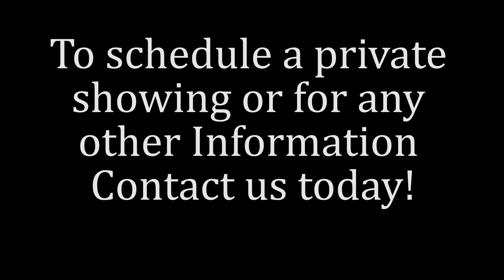Take a Fly With Me Around 6847 S Webster St. In Littleton, CO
Look no further, this mountain view property has everything you need! Move in ready town-home is in the very desired Columbine Terrace neighborhood and welcomes you to ample space, parking, and wonderful upgrades. The enormous 2 bedrooms will give you and anyone else plenty of room with their own attached full sized bathrooms and closets. The powder room located on the main floor will allow you and your guests to avoid the upstairs bathrooms. The gas fireplace will cozy up the large living and welcomes great and meaningful conversations. In this price point it is near impossible to find a property with an attached, over-sized 2 car garage. You will easily be able to fit 2 cars and all of your other toys in it. Don't worry about storing any yard equipment in your garage because the Low HOA manages the landscaping, exterior maintenance, roof and snow removal! The community will welcome you right in and the house will want you to invite your neighbors, family and friends over.